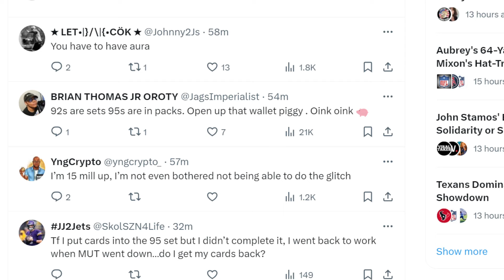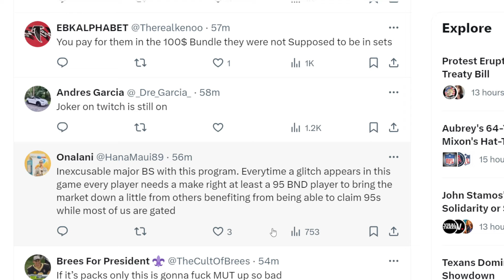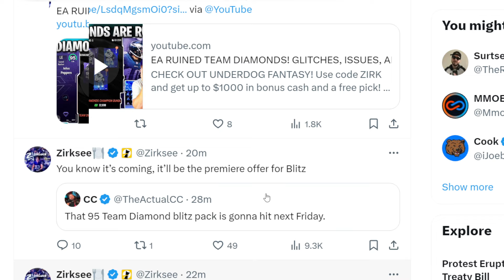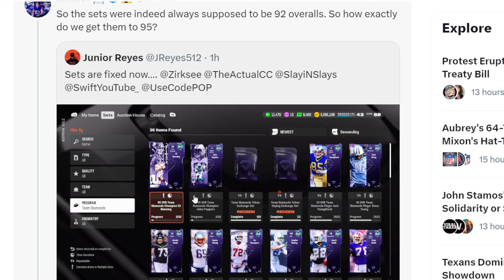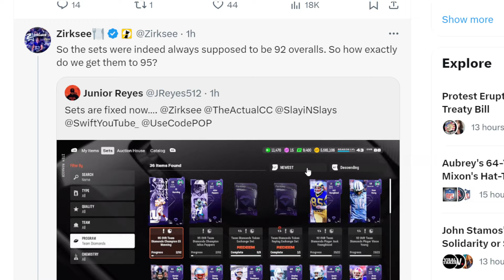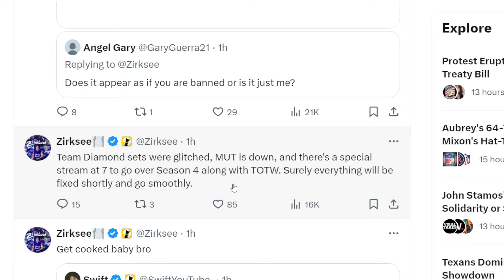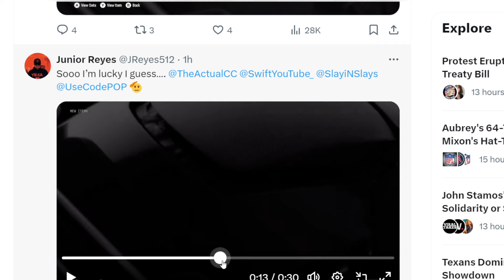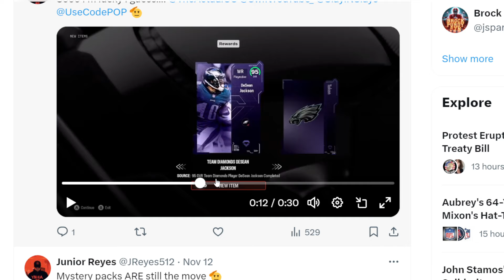EA TRULY RUINED TEAM DIAMONDS WITH ALL THESE GLITCHES...................| MADDEN 25 ULTIMATE TEAM